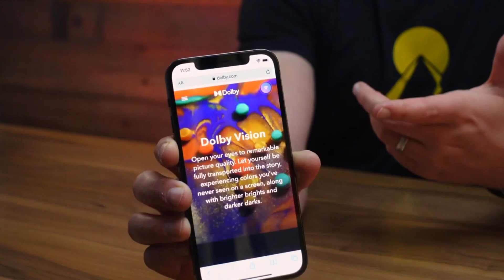مشکلات و معایب Galaxy A54 | گوشی A54 بخریم؟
سامسونگ گلکسی A54 یه گوشی میانرده خوبه که تقریبا تو تمام موارد نمره قابل قبولی میگیره
یه چندتا مشکل پیش پا افتاده داره ، که تو این ویدیو باهاشون آشنا میشم

مرسی برای لایک ، کامنت و ساب اسکرایبتون خیلی کمک کنندست ❤️